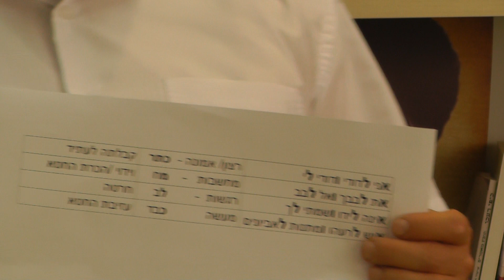לקראת שבת - מבט מפרשת השבוע, פרשת שופטים בנושא אלול - הרב יוסי שטרן